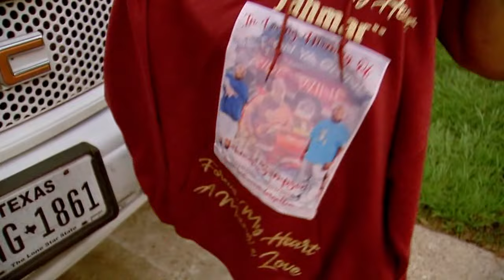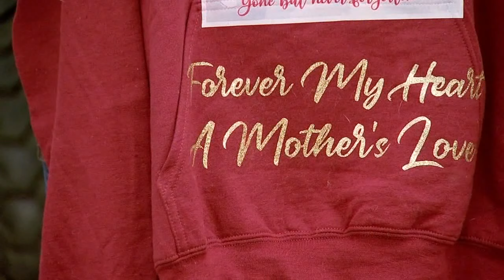Houston murder suspect turns himself in at small border town police department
After nearly six months on the run, a Pasadena man accused of a murder in Houston turned himself in at a small border town almost six hours away.